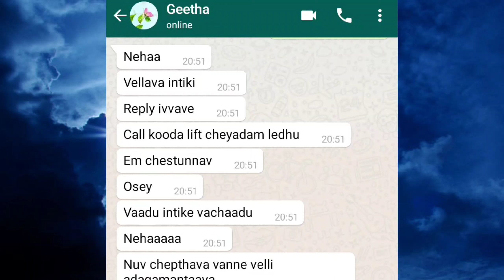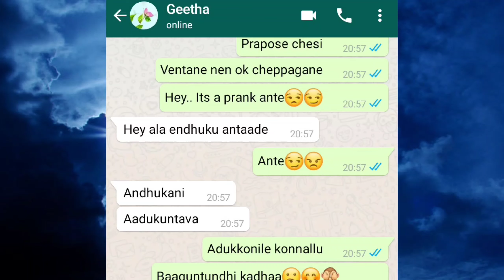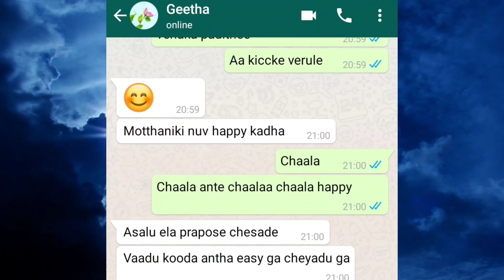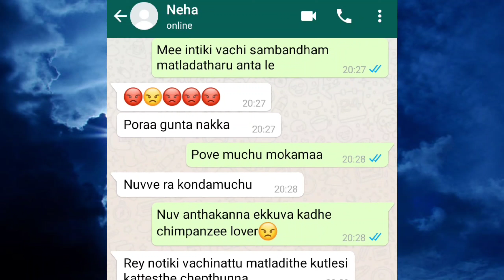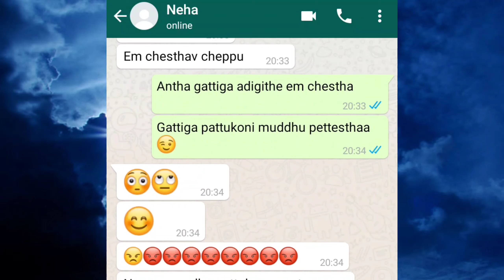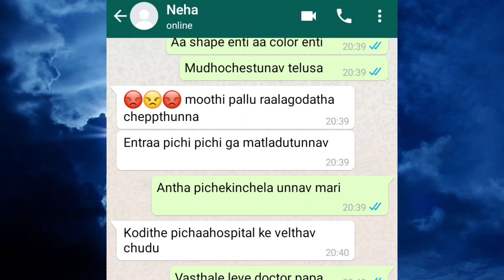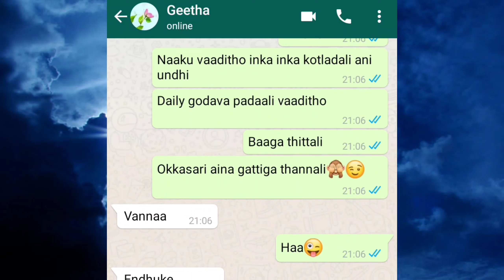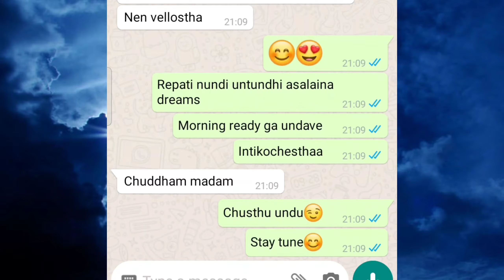Love Proposal Whatsapp chat | First Love - 23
Man channel loni Stories and  previous videos chudandi meeku definite ga nachuthay.. Okkasari Chusthe memu vadhu anna meere chustharu antha baaguntay😜😍 kavali ante meere choosi cheppandi.😊